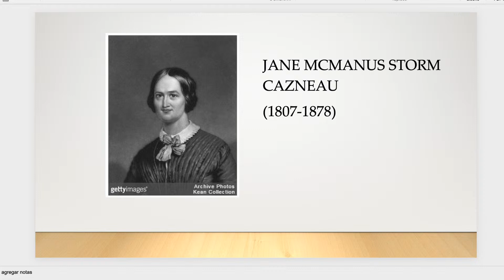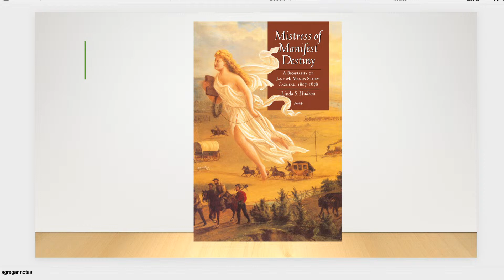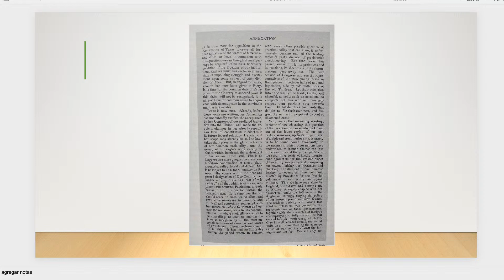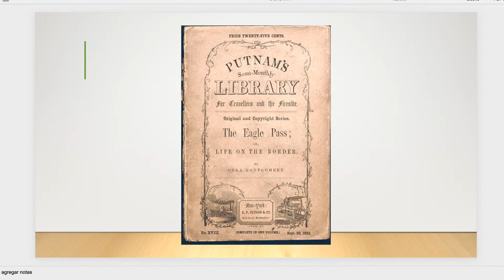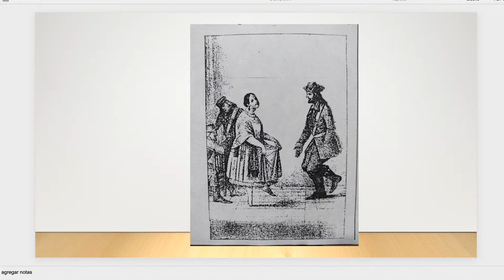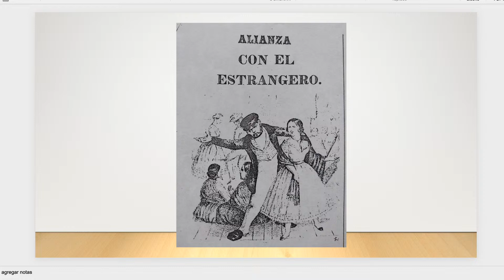La guerra injusta. 175 aniversario de la guerra de Estados Unidos contra México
Bienvenidos a este Foro sobre la Guerra de Mexico contra los Estados Unidos con la participación del Dr. Miguel Soto Estrada y Ana Rosa Suárez.